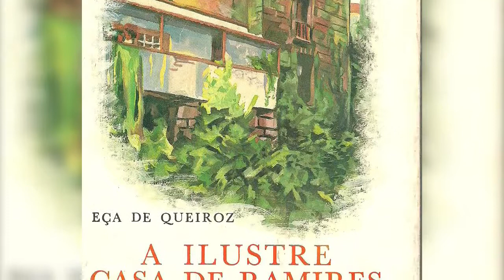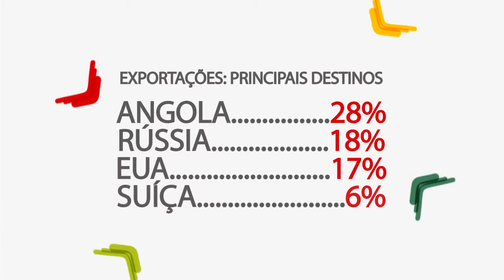Oliveira de Azeméis, um município fortemente industrializado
Filme produzido pela Marketividade Filmes e apresentado no Encontro Empresarial subordinado ao tema A CAMINHO DA COMPETITIVIDADE: Investimento e financiamento à internacionalização e inovação (Angola), organizado pelo Banco BIC, Sociedade Portuguesa de Inovação (SPI), Associação Empresarial do Concelho de Oliveira de Azeméis (AECOA), Clube de Empresários de São João da Madeira e o Grupo Editorial Vida Económica.

O seminário decorreu no Hotel Vale Do Rio, em Oliveira de Azeméis, no dia 14 de janeiro de 2015.